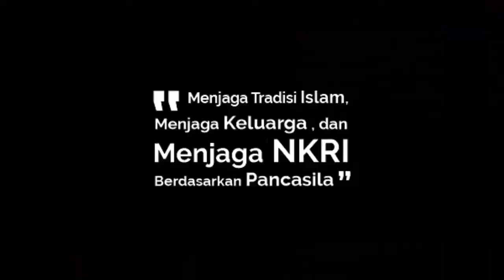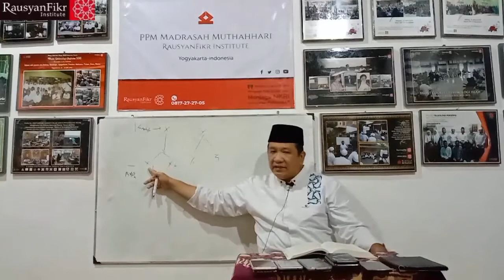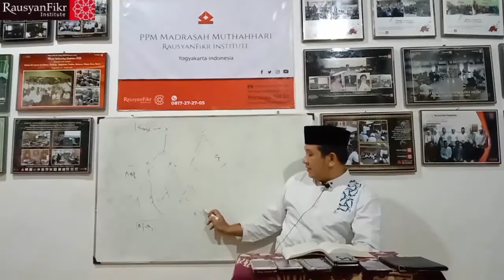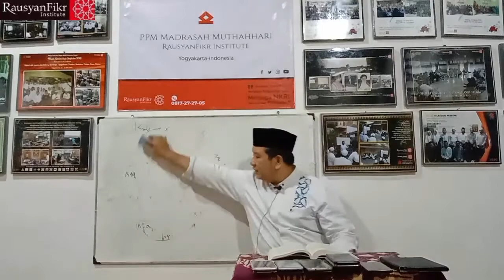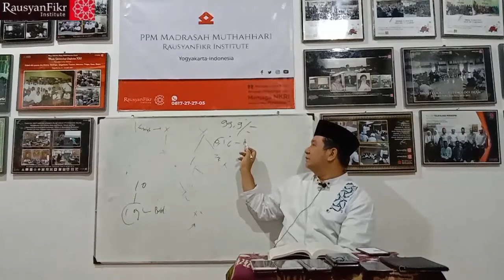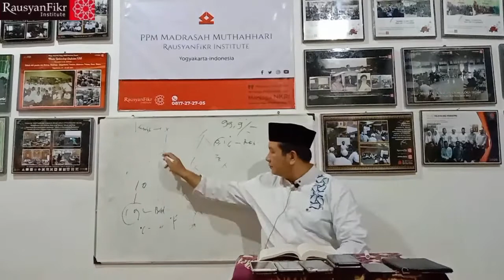Kajian 500 Sesi Materi Falsafatuna (Sesi 53) Inferensi dan Turunan Prinsip Kausalitas #295 AM Safwan